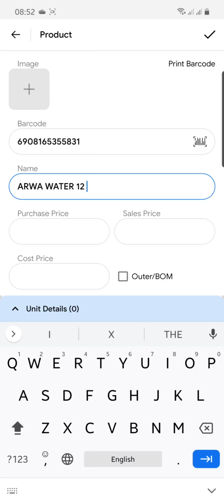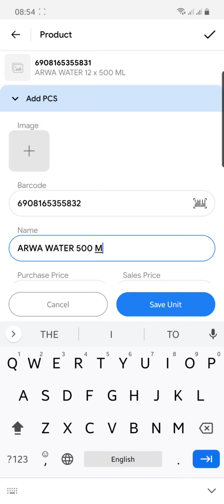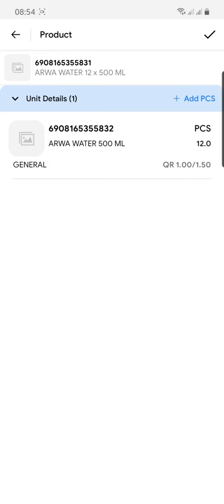How to Map Unit Case in Qsale Inventory Application?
Step1: Add details of Outer product and Select Outer/BOM
Step2: Click on Add Pcs
Step3: Enter Pcs/Unit details and Save Unit
Step4: Save the Outer Product

Both the outer and unit products are added into the products list